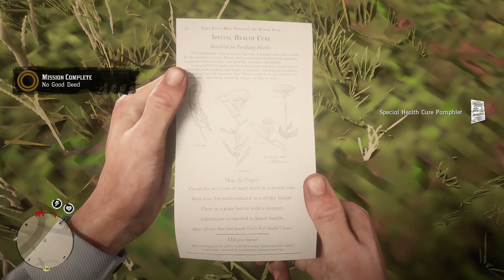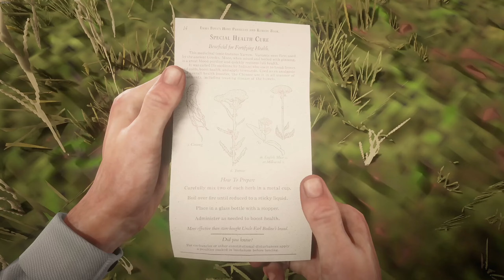Arthur Help A Black Doctor's Wagon Back (Stranger Mission)